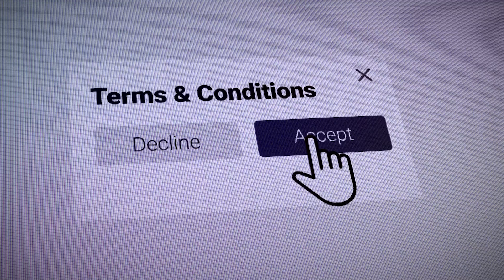The Cost of Connection with Frequency | Proof of Possibility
Social media is broken… but it doesn't have to be. In this episode of Proof of Possibility, we explore how Frequency, a decentralized social protocol built on Polkadot, is paving the way for a new kind of internet. One where you own your content, your connections, and your data.

Frequency is already powering platforms like MeWe, which has over 20 million users. By separating social infrastructure from centralized platforms, Frequency gives developers and communities the tools to build transparent, privacy-first social apps.

Whether you’re a developer building the next big web3 app or just want more control over your digital life, this episode shows how Frequency is making that possible.

🎯 Topic Timestamps
00:06 – The problem with “privacy” on traditional social media
00:39 – How platforms profile your behavior
01:23 – What is Frequency?
02:07 – A new dynamic for data ownership
02:27 – Why Frequency chose Polkadot
03:27 – Technology should serve human relationships
03:53 – How decentralization encourages creativity